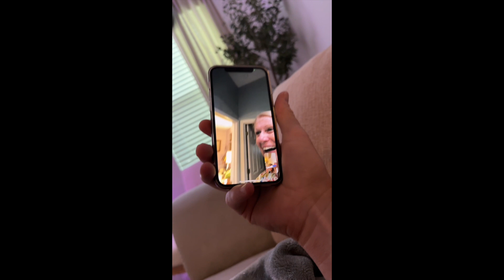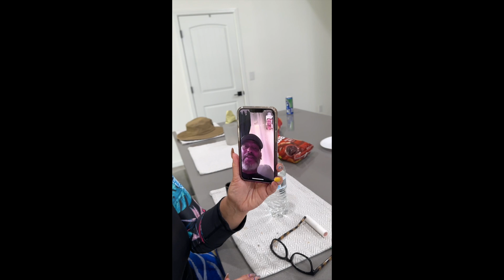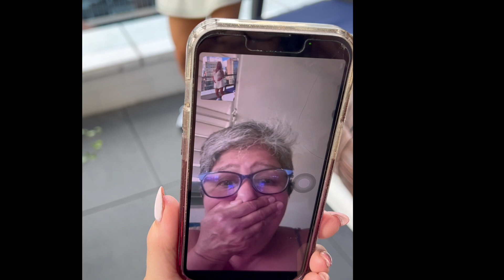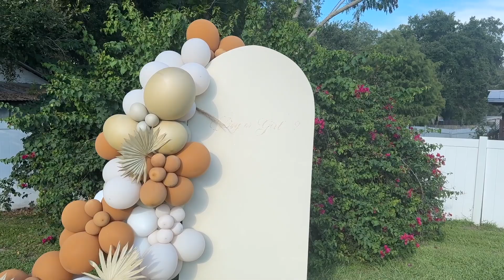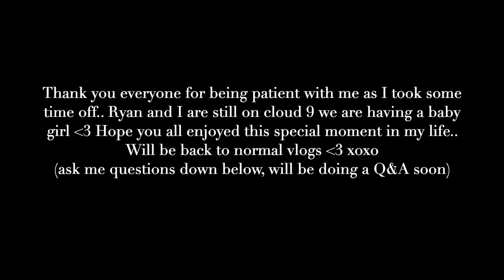IM PREGNANT!!! My family & friends reaction & Gender reveal vlog